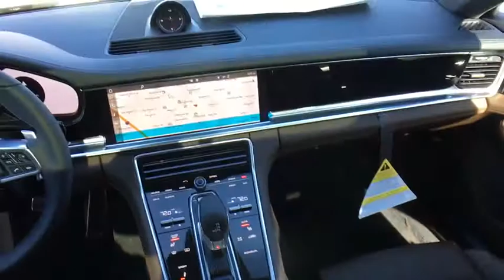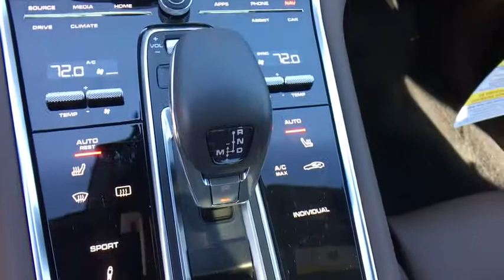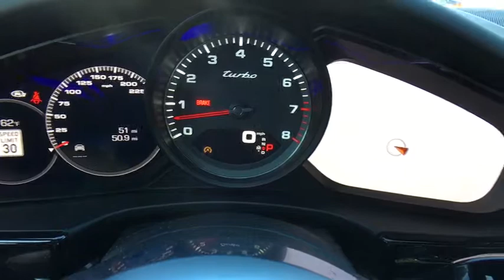2017 Porsche Panamera Baltimore, Towson, Rockville, Owings Mills, Washington, MD P8796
2017 Porsche Panamera
Len Stoler Porsche: Servicing
2017 Porsche Panamera Turbo - Stock#: P8796 - VIN#: WP0AF2A77HL150837

Body-Colored Front Bumper,Body-Colored Power Heated Auto Dimming Side Mirrors w/Power Folding,Body-Colored Rear Bumper,Chrome Door Handles,Chrome Side Windows Trim and Black Front Windshield Trim,Clearcoat Paint,Cornering Lights,Fixed Rear Window w/Defroster,Front Windshield -inc: Sun Visor Strip,Fully Automatic Projector Beam Led Low/High Beam Daytime Running Auto-Leveling Directionally Adaptive Headlamps w/Delay-Off,Galvanized Steel/Aluminum Panels,LED Brakelights,Light Tinted Glass,Perimeter/Approach Lights,Power Liftgate Rear Cargo Access,Power Spoiler,Rain Detecting Variable Intermittent Wipers w/Heated Jets,Rear Fog Lamps,Spare Tire Mobility Kit,Wheels w/Silver Accents w/Locks,2 12V DC Power Outlets,2 Seatback Storage Pockets,Air Filtration,Cargo Features -inc: Spare Tire Mobility Kit,Carpet Floor Trim,Compass,Cruise Control,Day-Night Auto-Dimming Rearview Mirror,Delayed Accessory Power,Digital/Analog Display,Driver And Passenger Visor Vanity Mirrors w/Driver And Passenger Illumination,Driver Foot Rest,Engine Immobilizer,Fade-To-Off Interior Lighting,Fixed Front Head Restraints and Fixed Rear Head Restraints,Front And Rear Map Lights,Front Center Armrest and Rear Center Armrest w/Storage,Front Cupholder,Full Alcantara Simulated Suede Headliner,Full Floor Console w/Covered Storage  Mini Overhead Console  Rear Console w/Storage and 2 12V DC Power Outlets,HomeLink Garage Door Transmitter,HVAC -inc: Underseat Ducts  Residual Heat Recirculation  Headliner/Pillar Ducts and Console Ducts,Illuminated Locking Glove Box,Leather Door Trim Insert,Leather/Metal-Look Gear Shift Knob,Outside Temp Gauge,Perimeter Alarm,PoRSChe Vehicle Tracking System (pvts) Tracker System,Power Fuel Flap Locking Type,Rear Cupholder,Refrigerated/Cooled Box Located In The Glovebox  Driver / Passenger And Rear Door Bins,Remote Releases -Inc: Power Cargo Access,Systems Monitor,Trunk/Hatch Auto-Latch,Underhood And Cargo Space Lights,Valet Function,23.7 Gal. Fuel Tank,3.36 Axle Ratio,4-Corner Auto-Leveling Suspension,4-Wheel Disc Brakes w/4-Wheel ABS  Front And Rear Vented Discs  Brake Assist  Hill Hold Control and Electric Parking Brake,5698# Gvwr 1300# Maximum Payload,Dual Stainless Steel Exhaust w/Polished Tailpipe Finisher,Electric Power-Assist Steering,Engine Auto Stop-Start Feature,Engine Oil Cooler,Engine: 4.0L Twin-Turbocharged V8 -inc: VarioCam Plus w/adaptive cylinder management,Front And Rear Anti-Roll Bars,Full-Time All-Wheel Drive,Permanent Locking Hubs,Regenerative Alternator,Towing w/Trailer Sway Control  5th Wheel Hitch and Gooseneck Hitch,3 LCD Monitors In The Front,Audio Theft Deterrent,Automatic Equalizer,Digital Signal Processor,Window Grid Diversity Antenna,Airbag Occupancy Sensor,Back-Up Camera,Curtain 1st And 2nd Row Airbags,Dual Stage Driver And Passenger Front Airbags,Outboard Front Lap And Shoulder Safety Belts -inc: Height Adjusters and Pretensioners,Rear Child Safety Locks,Side Impact Beams,Tire Specific Low Tire Pressure Warning,